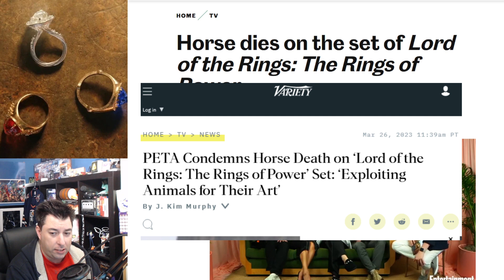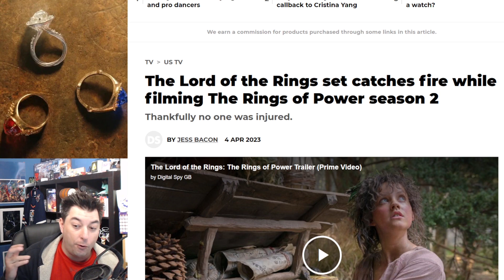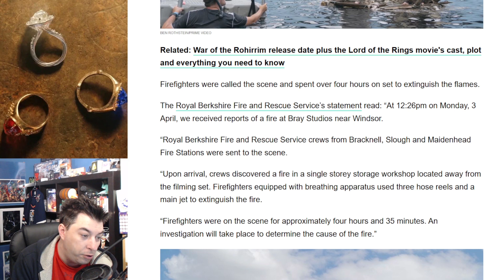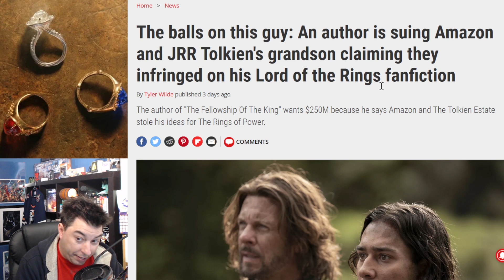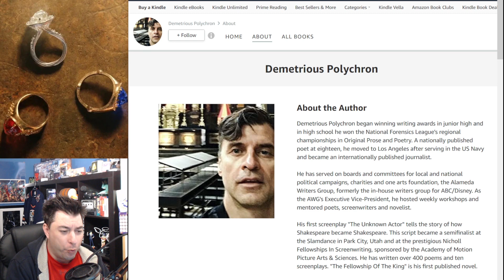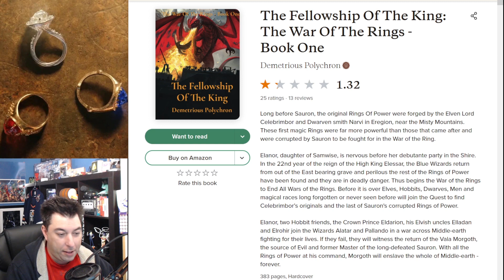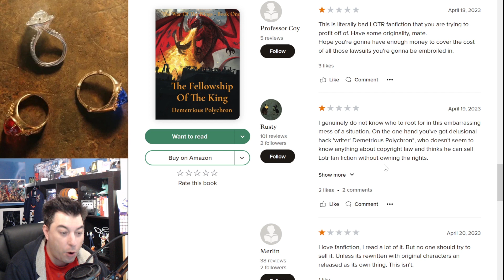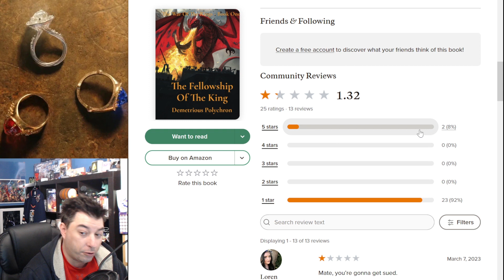Set On FIRE, Killed Animal, And A Lawsuit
Amazons Lord of the Rings: Rings of Power series in having a ride with a nightmare. So many strange things happening on set and now a lawsuit looks to derail the entire thing. This second season is having everything go wrong for a show that should not honestly continue. Do you think this is a sign?